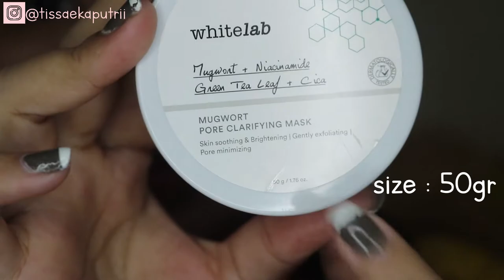100% CINTA MATIII sama Mugwort Mask ini | WHITELAB Mugwort Pore Clarifying Mask Review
[ENG SUB COMING SOON]

Okey, kali ini gue cobain Masker dari WhiteLab yang Mugwort Pore Clarifying Mask. Yupp seperti yg kalian tau, ini Mugwort Mask pertama dari brand lokal loh.. Gue kasih rating 9 out of 10 untuk masker inii, karena sekali pemakaian langsung udh ada efeknya loh..
So Guys, ENJOY THE VIDEO ^^

❣️Haii ! Check Out Shopee-ku yukk : fetishstyle.id / tissaekaputrii
Aku jual barang2 Preloved Skincare, Makeup, Clothes, Books, dll
100% PURE by OWNER💕